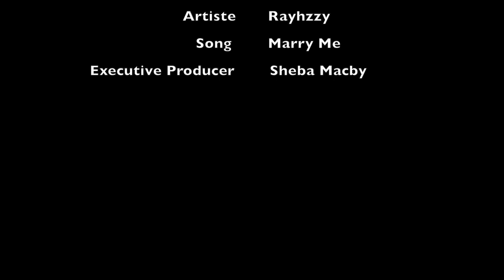Skilled TV Program Episode 1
“Skilled” is an entertainment show set to thrill its viewers. It features talented people from all works of life displaying their God given talents, from football skills, to music skills, dancing, to styling and anything thing that has to do with creativity.
Upcoming musicians will be given the opportunity to perform their songs on the program and have their video aired. Talented people will be given the platform to display their skills. The contact of participants on the show will be shown on the screen so that prospective sponsors and investors can connect with them if interested.
The TV program is produced by Sheba Entertainment. Talent is the key component of the show.

This episode features a talent artiste Rayhzzy.